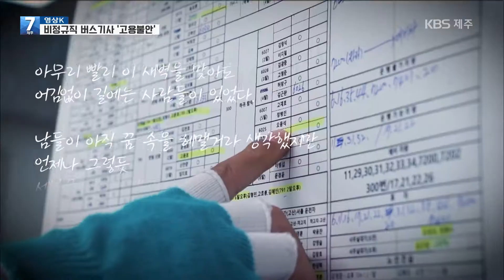[7시뉴스제주/200609 영상K] ‘70% 이상이 비정규직’ 공영버스 노동자의 목소리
제주도청 주변에서 아직도 집회를 이어가고 있는 공영버스 노동자들을 본 적이 있으신가요?
제주도 공영버스 노동자들은 버스 운전이라는 같은 일을 하지만, 정규직과 비정규직으로 나뉘고, 비정규직 노동자들은 하루하루 고용불안을 호소하고 있습니다.
영상 K에서 누군가의 자식이자, 배우자, 부모인 이들의 고충과 바람은 무엇인지, 오동석 기사의 얘기를 통해 들어봤습니다.